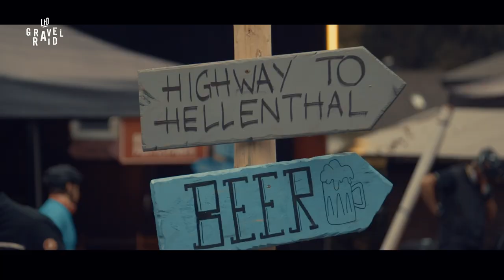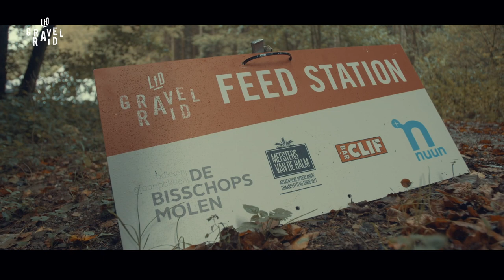LtD Gravel Raid Aftermovie 2019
Again, it was the best weekend on and off the bike. Ever. Wanna join us in September 2020? and register now before it's sold out.

Want to know more about LSRF?

Can't wait till September for a gravel event? Sign up for Gravel Fest in March 2020!

The best warming-up is given to you by our Podcast series, so tune in on Spotify, iTunes or Pippa! Search for Live Slow Ride Fast 🎧